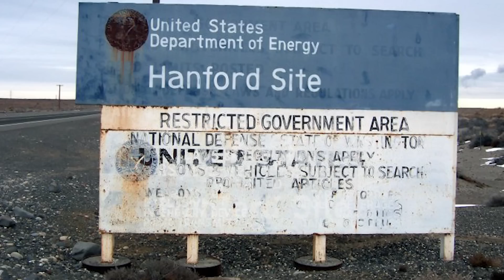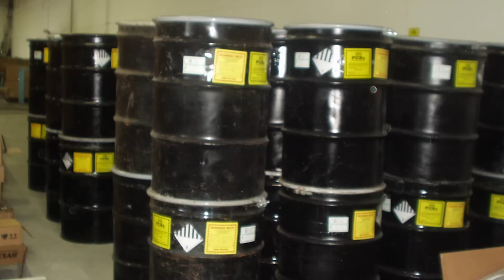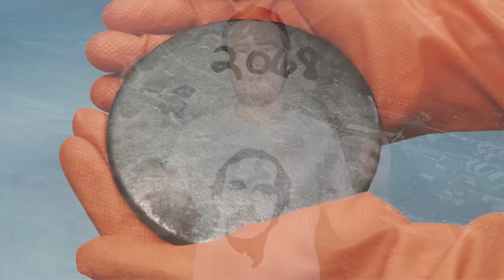Top 10 Most Radioactive Places On Earth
There are places on this planet that have a high amount of radioactive spots.  In this list, we will be giving you the Top 10 Most Radioactive Places On Earth.